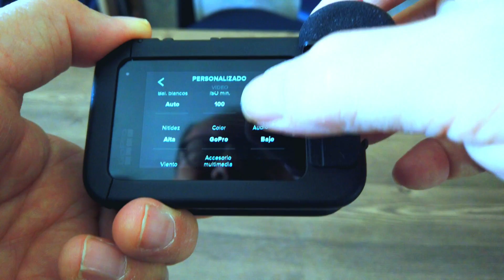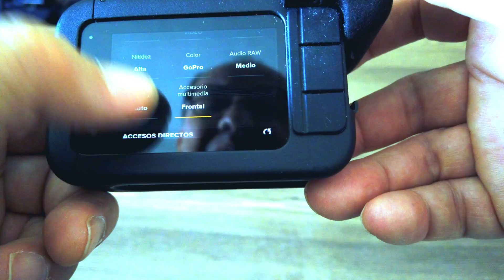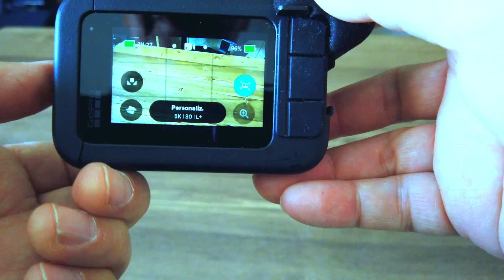Go Pro Hero 9 Media Mod , Descripción y ejemplos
Breve descripción y análisis del Media Mod para la GoPro Hero 9 con grabaciones captadas con sus microfonos para que puedas apreciar la calidad de audio que entrega